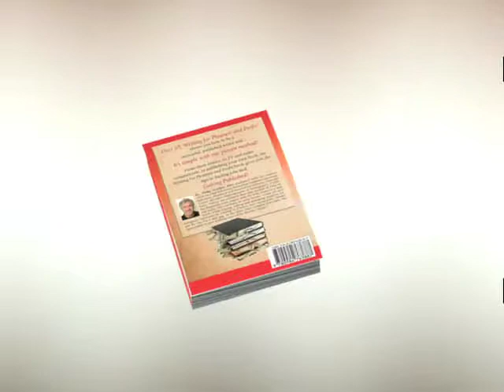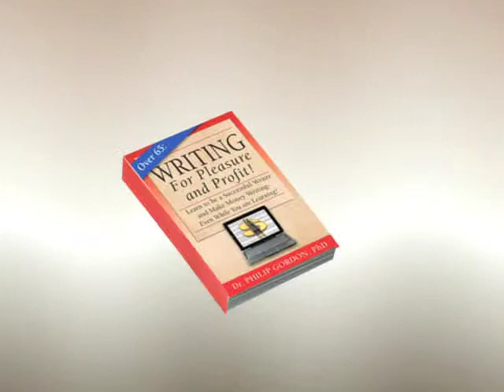Over 65: Writing for Pleasure and Profit! By Dr. Philip Gordon, PhD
Over 65: Writing for Pleasure and Profit!

Shows you how to be a successful, published writer and...

It's simple! With our proven method!

Interested in a writing career? Approaching Retirement? Valuable how-to, step-by-step methods and tips to finding writing jobs, freelance opportunities and getting published!

From short stories, to TV and radio commercials, to publishing your own books and ebooks!

And from the start: "Earn while you Learn!"

Generate commissions from your writing as you complete each chapter.